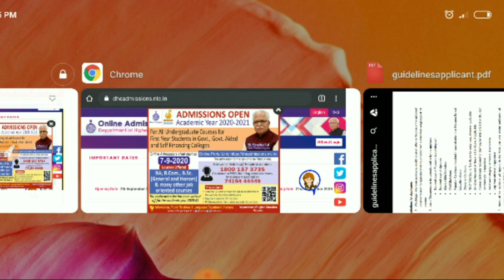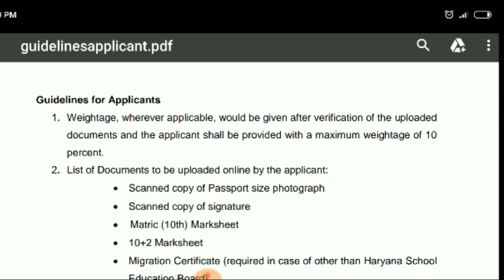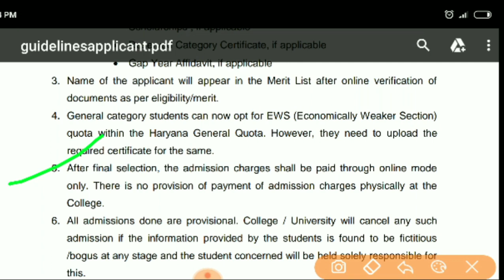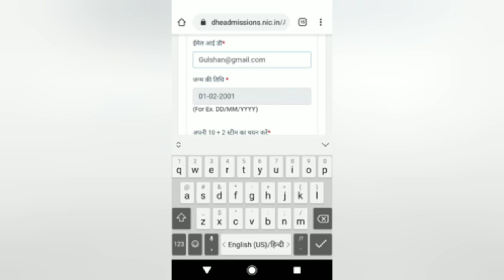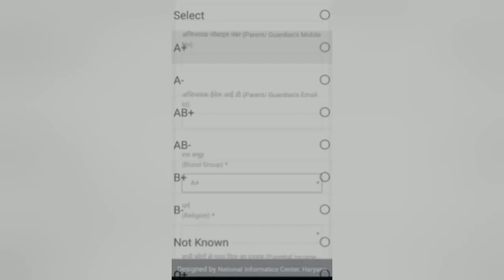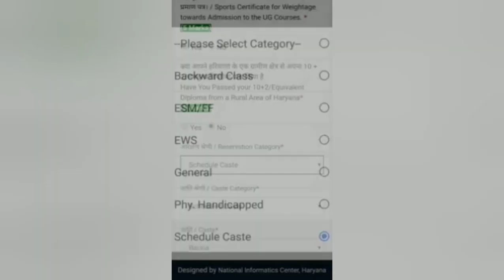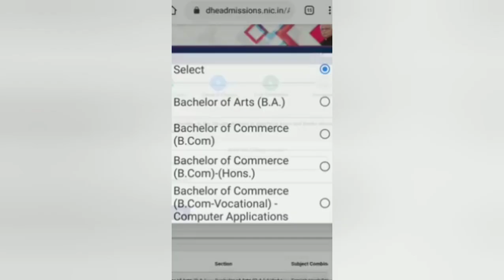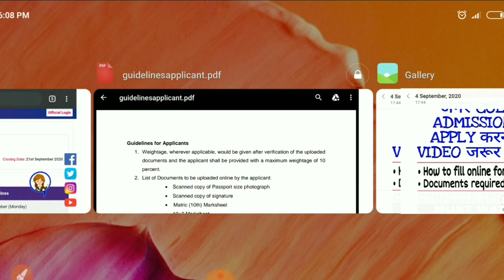HARYANA COLLEGE UG ADMISSIONS 2020😃|How to fillform step by step|Full details|document required etc👍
Haryana college ug admissions complete information 😃
thus video includes:-
1, How to fill application form step by step
2,important documents to be upload
3, starting and closing dates of application form
4, about weightage in admission form
and all other important information about college admissions form for ug courses 2020, 👍👍👍
Apply here for college ug admissions 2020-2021:- dheadmissions.nic.in
join our telegram channel for close discussion and any query related to college admissions
telegam channel link - Haryana Help Terminal 👍
HERE, YOU CAN GET ALL INFORMATION AND LATEST UPDATES ABOUT STUDY, EDUCATION, JOB, ETC...
other topics of this video :-
1,college admissions form apply kese kre
2,how to apply for college admissions 2020 step by step
3,list of importants documents for online application of college admissions form
4,college admissions 2020 full details
5, complete information about college admissions 2020 etc.